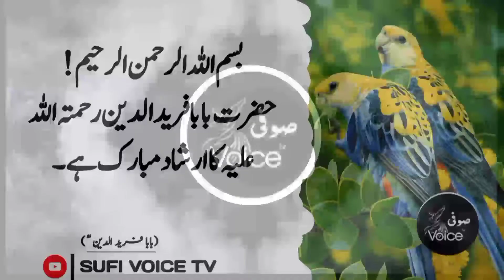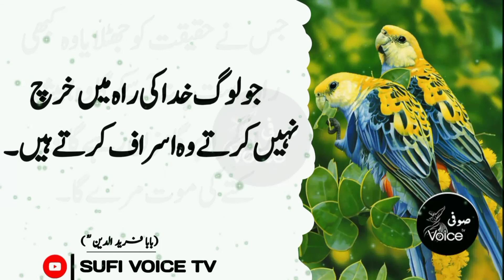Allah ka Qayamat ke din 3 logon se Jhagra | Baba Fareed Quotes | Urdu Quotes | Sufisim | Sufi VOice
Asalam Alikum!
I Hope you all like quotes of Hazrat Ghous e Azam quotes | Awliya Allah ke Sobat ikhtiyar Krne ka Trika | Qalandri Thoughts

 Allah ka Qayamat ke din 3 logon se Jhagra | Baba Fareed Quotes | Urdu Quotes | Abu Hanifa Ke Aqwal | Aqwal E Zareen In Urdu | Sufi Thoughts | Sufi VOice Tv